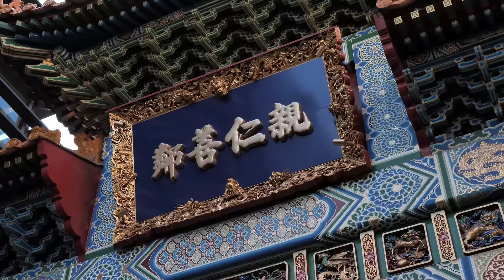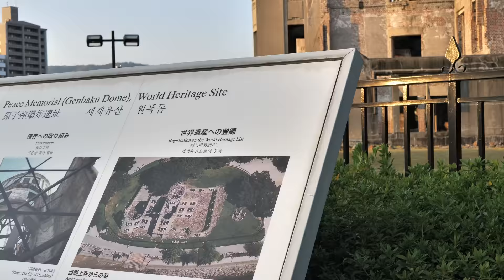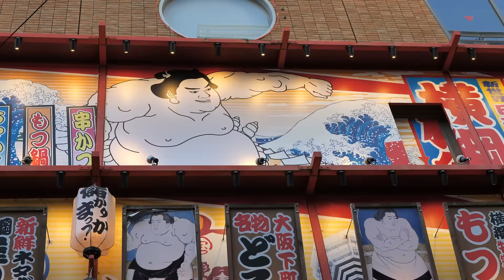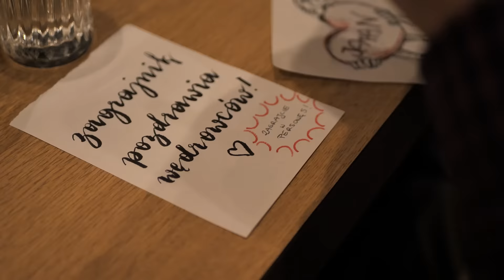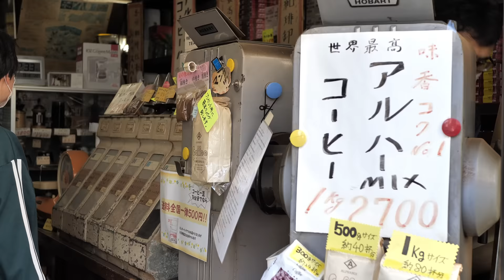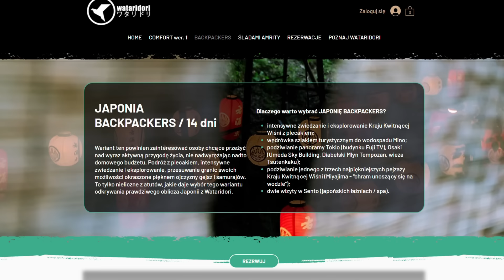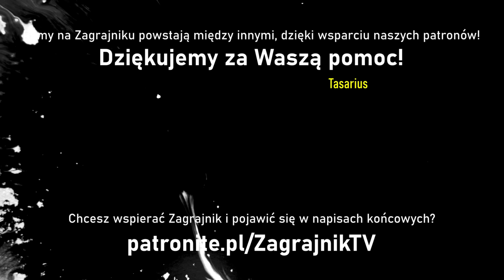NIE JEDŹ do Japonii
Nie jedź do Japonii... prawdopodobnie tak jak my się w niej zakochasz i nie będziesz mógł przestać o niej myśleć.
Film zawiera niepłatne lokowanie Wataridori oraz elementy autopromocji.

Mój główny monitor to AOC AGON PRO AG344UXM
Dodatkowy to AOC AGON PRO AG275QXL
Fotel: Spinelly Unique
Klawiatura: Corsair K70 LUX RGB
Myszka: Corsair M65 Pro RGB
Słuchawki: Corsair Void Pro RGB

Laptop:
i7-9750H
16 GB RAM